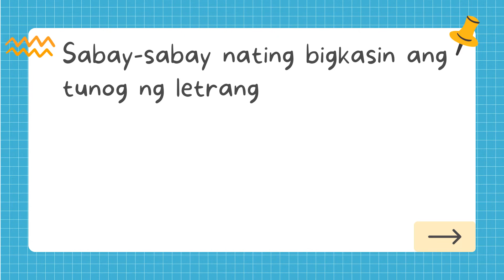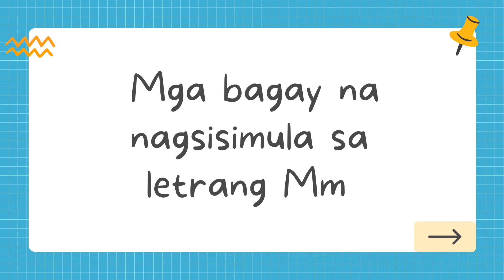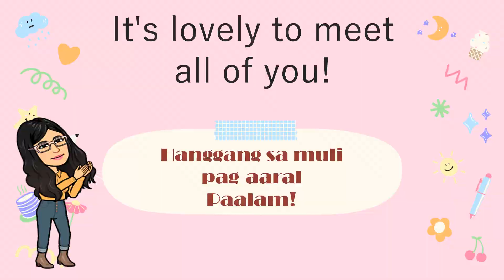Tunog ng Letrang Mm / Mga Bagay na nagsisimula sa Letrang Mm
Tunog ng Letrang Mm / Malaki at Maliit na Letrang Mm / Pagsulat ng Letrang Mm / Mga Bagay na nagsisimula sa Letrang Mm

💗💗💗For donors and viewers, you may also send support via GCASH 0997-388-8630 JANETH LOSANDE

Below is the link. Stay safe and God bless 😊